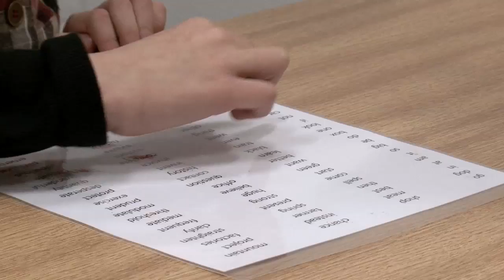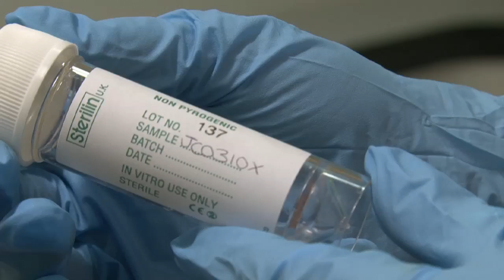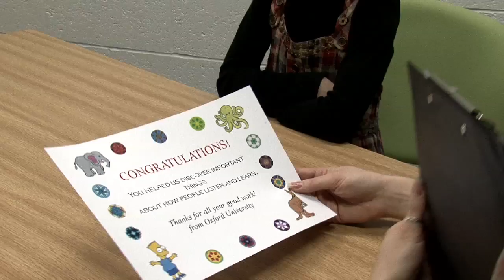Oxford Study of Children's Communication Impairments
Oxford Study of Children's Communication Impairments - Department of Experimental Psychology, University of Oxford